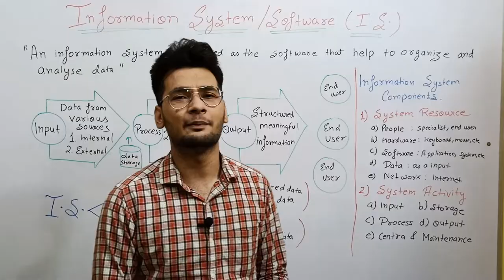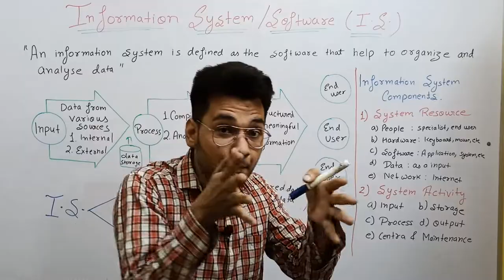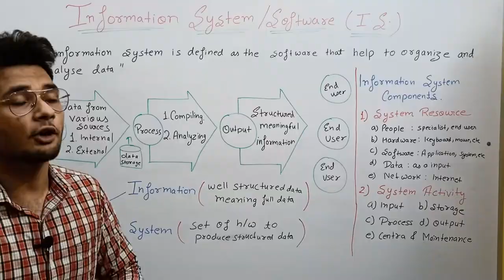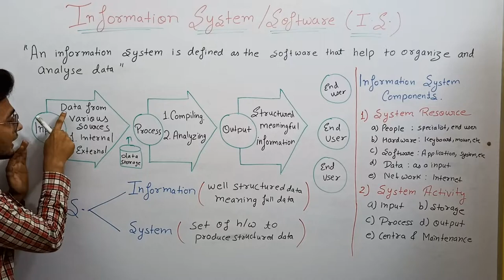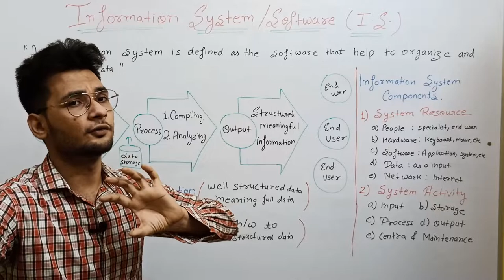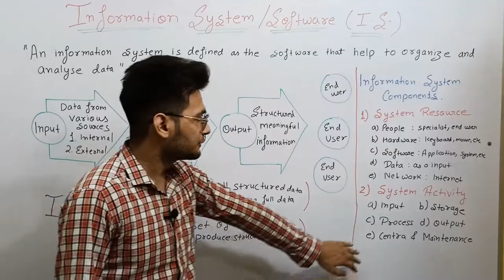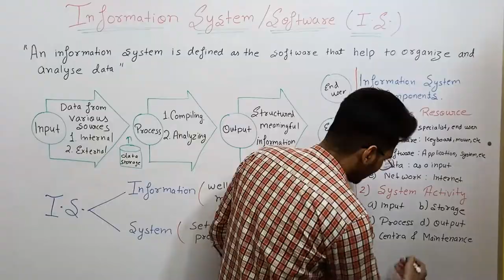Information system and its components in hindi | cyber security | mca/btech/bca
playlist of cyber security:-

information system
information system in cyber security
information system components

content for MCA/B.tech/BCA etc
is lecture series mai hum cyber security ko cover kr rhe hai...
last moment exams ke lie short videos hai ..jo aapko paper mai likhne ke kaam aaynge..
cyber security ki poori playlist ka link description mai dia gya hai..
aur bhi kayi computer ke subjects available hai jo ki aap padh skte jo..